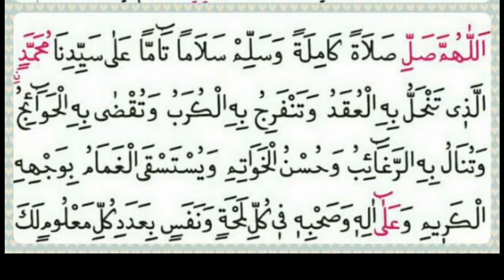4444 Salat i Tefriciye Duasi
Selati Tefriciye Arapça Okunuşu;

“Allâhümme salli salâten kâmileten ve sellim selâmen tâmmen alâ Seyyidinâ Muhammedinillezî tenhallü bihil ukadü ve tenfericu bihil-kürebü ve tukdâ bihil-havâicu ve tünâlü bihir-reğâibü ve hüsnül-havâtimi ve yustaskal ğamâmu bivechihil Kerîm ve alâ âlihî ve sahbihi fî külli lemhatin ve nefesin bi adedi külli ma’lûmin lek”
Amin.
Selati Tefriciye Anlamı

“Allah’ım! Bizim Efendimiz Muhammed’e (sav) kusursuz bir salât ve rahmet, mükemmel bir selâm ve selâmet vermeni diliyoruz. O Peygamber ki, onun hürmetine düğümler çözülür, sıkıntılar ve belalar onun hürmetine açılıp dağılır, hacet ve ihtiyaçlar onun hürmetine yerine getirilir. Maksatlara O’nun hürmetine ulaşılır, güzel sonuçlar O’nun hürmetine elde edilir. O’nun şerefli yüzü hürmetine bulutlardaki yağmur istenilir, Allah’ım, onun ehl-i beytine, ashabına da her göz kırpacak kadar zamanda (her an, saniye) her nefes alacak zamanda sana malum olan varlıklar sayısınca salât et.”

Selati Tefriciye Neden Okunur?

Selati Tefriciye duası, birçok ihtiyaç ve problemlerden çarçabuk kurtulmak amacı ile okunur. Okunma amaçları;

Hastalık
Gam ve keder
Sıkıntı
Üzüntü
Uğranılan haksızlıktan kurtulmak
Zulüm
Borçtan kurtulma gibi nedenler olarak sıralanabilir.
Bu sıralanan sıkıntılardan kurtulmak için selati terficiye duası bol bol okunursa, okunan selavatın hikmeti ile ve Allah’ın izniyle kişi her türlü sıkıntısından kurtulur. Ancak bu dua Allah’a samimiyet ve inanç içinde okunmalı ve beklentiler yalnızca Allah’tan dilenmelidir. Bu dua sayesinde çoğu kişi isteğine nail olmuş, borç ve hastalık gibi birçok sıkıntısından kurtulmuştur.
Selati Tefriciye duasının 4444 defa okunmasının çok faziletli olduğu bilinmektedir. 4444 defa okumak kişi için zor olacağından başka insanların yardımı ile okumak gerekir. Dualardan istenilen etkiyi alabilmek için duanın kaç kere okunması gerekiyorsa o sayıda okumak ve diğer koşullara da uymak önemlidir.